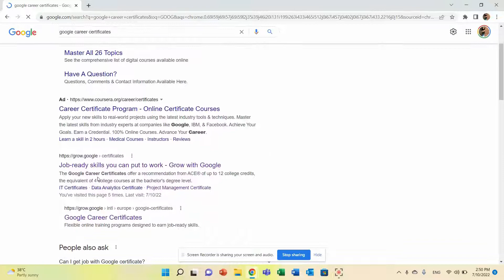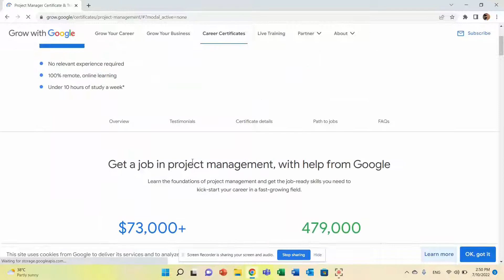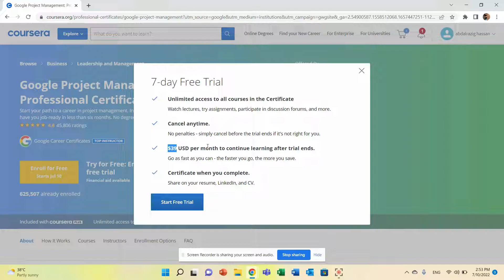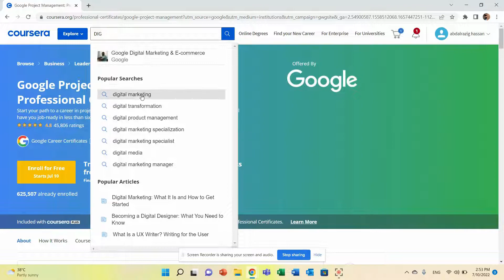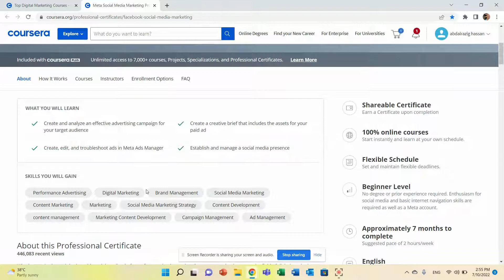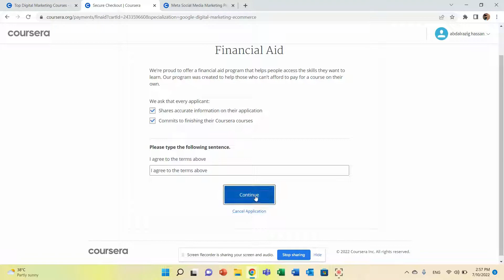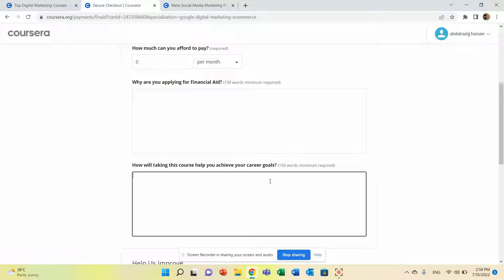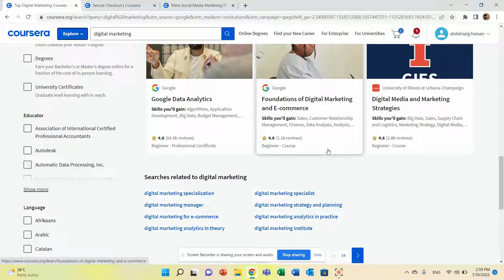Get google professional certificate - أحصل على شهادة قوقل الاحترافية المعتمدة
In this video, I will explain how to get Google Career Certificates
from Flexible online training programs designed to earn job-ready skills in high-growth, high-demand career fields such as IT Support, Project Management, Data Analytics and UX Design, available on Coursera.org. No relevant experience or degree is required.

سأشرح في هذا الفيديو كيفية الحصول على شهادات قوقل الاحترافية المعتمدة
من برامج التدريب المرنة عبر الإنترنت المصممة لاكتساب مهارات الاستعداد للعمل في المجالات المهنية عالية النمو والمطلوبة مثل دعم تكنولوجيا المعلومات وإدارة المشاريع وتحليلات البيانات وتصميم UX ، المتاحة على Coursera.org. لا يلزم وجود خبرة أو درجة علمية ذات صلة.